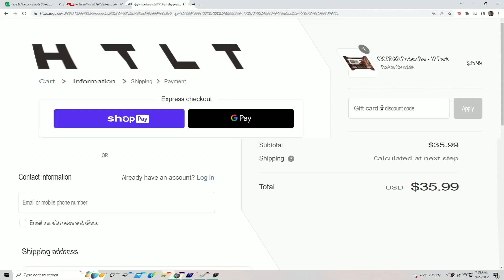Say My Name || Mike O'Hearn Calls Me Out